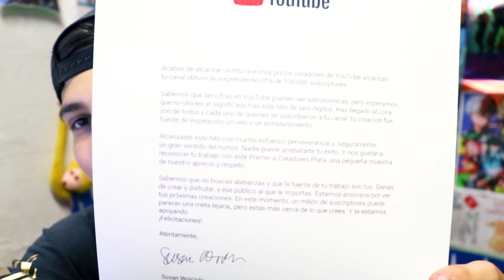FINALMENTE me llegó LA PLACA DE PLATA + Especial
Comenten que próxima vídeo reacción quieren.

¿Eres creador de batallas de rap y quieres dar a conocer tu tema y en sí tu canal? Puedes patrocinarme un vídeo y hacerlo posible, sólo enviame un mensaje a mi correo y el presupuesto.